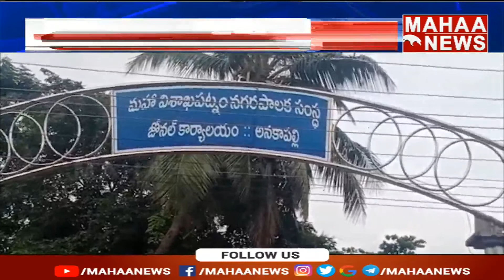అనకాపల్లి జీవీఎంసీ జోనల్ ఆఫీస్ లో ఏసీబీ దాడులు | ACB Attacks On GVMC | Mahaa News